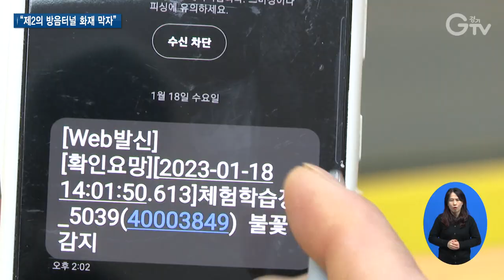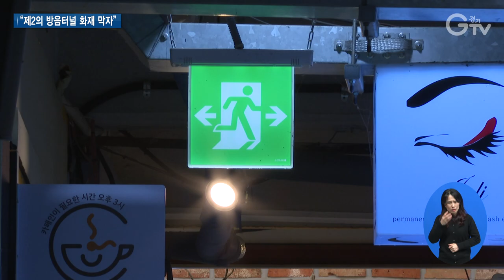화재에 취약한 전통시장 ‘안전 강화’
[앵커멘트]
지난해 12월 제2경인고속도로 방음터널에서 발생한 화재사고 기억하십니까? 방음터널이 불에 잘 타는 플라스틱으로 돼 있고 밀폐형 구조인 탓에 피해가 컸는데요. 경기도는 이와 비슷한 전통시장 아케이드를 대상으로 감사를 벌였습니다. 현장 취재했습니다.

[리포트]
경기도는 폴리메타크릴산메틸이란 가연성 소재를 사용한 도내 방음터널 19곳을 내년 초까지 불연소재로 교체하기로 했습니다.

가연성 소재로 된 방음벽 136개도 위험성을 검토한 후 내년 2월까지 바꿀 계획입니다.

(pip)[인터뷰] 천병문 / 경기도 도로안전과장
“신속하게 화재에 취약한 가연성 소재의 방음시설 철거 및 교체 등을 추진해 도민의 불안을 해소하고 유사사고의 재발방지를 위해 노력하겠습니다.”

전통시장 아케이드는 자기소화성이 있는 폴리카보네이트 재질로 돼 있지만 밀폐형 구조가 문제

수원의 한 전통시장은 10년 전 햇빛이나 비를 막기 위해 천장에 아케이드를 설치했습니다.

아케이드 중간에는 화재 시 유독가스가 위로 빠져나갈 수 있도록 열고 닫을 수 있게 돼 있습니다.

총 4개의 개폐장치가 돼 있는데, 이 중 한 곳은 경기도 감사결과 작동하지 않는 것으로 드러났습니다.

사고가 나지 않으면 쓸 일이 없기 때문에 관리와 점검에 소홀했던 탓입니다.

[인터뷰] 김봉녕 / 수원못골종합시장 상인회 부회장
“주기적으로 안전 점검을 해주시면 저희 상인들도 자체적으로 어느 정도 경각심을 갖고 임하는 자세뿐만 아니라 대다수 시민들이 많이 밀집되고 많이 모이는 장소인 전통시장에서 불의의 사고가 일어나지 않기 위해서….”

안성의 한 전통시장은 2년 전 모든 점포에 화재알림시설을 설치했습니다.

불꽃이나 온도, 연기를 자동으로 감지해 즉각 소방서와 상인회장, 점포주에게 알려주는 시스템입니다.

초기에 화재를 진압할 수 있도록 한 건데, 문제는 일부 연락처가 제때 변경되지 않았다는 것

이렇게 되면 점포주가 화재알림을 받지 못하거나 연락이 되지 않아 자칫 골든타임을 놓치게 될 수 있습니다.

[인터뷰] 이인철 / 안성맞춤시장 상인회장
“우리 시장이 화재에 노출돼 있던 부분이 일부 있었는데 그 부분을 굉장히 좀 더 화재에 노출 안 되게끔 보완을 시킬 수 있는 좋은 점검이 되었던 것 같습니다.”

경기도는 설을 앞두고 전통시장 화재예방 관리실태를 점검

화재알림 시스템과 아케이드 개폐장치 외에도 옥내소화전과 자동화재탐지설비, 피난유도등 등의 이상여부를 적발했습니다.

[인터뷰] 최원회 / 경기도 기술감사팀장
“전통시장 특성상 많은 사람들이 찾고 있는 곳인데 관리 주체가 모호하고 해당 지자체에서 자칫 소홀할 수 있는 부분이 있는데 그런 부분에 대해서 관리 부재나 사각지대가 발생하지 않도록….”

도는 이번 특정감사 결과를 도내 다른 시군에도 통보해 자체 점검을 실시하도록 했습니다.

[자막]
1.천병문 / 경기도 도로안전과장
2.수원못골종합시장
3.김봉녕 / 수원못골종합시장 상인회 부회장
4.안성맞춤시장
5.이인철 / 안성맞춤시장 상인회장
6.경기도, 전통시장 화재예방 특정감사 실시
7.최원회 / 경기도 기술감사팀장
8.영상취재 : 이효진 영상편집 : 윤지성 CG : 우윤정